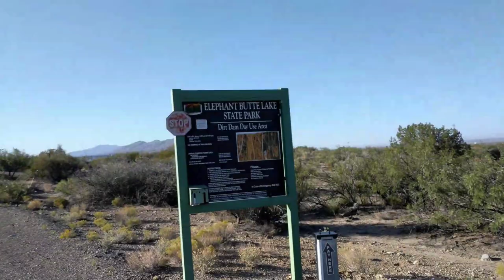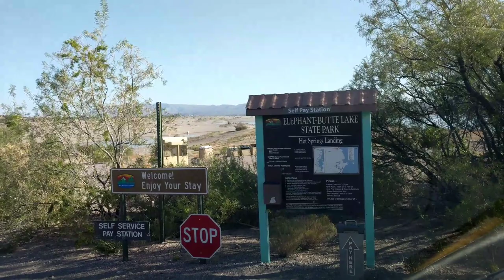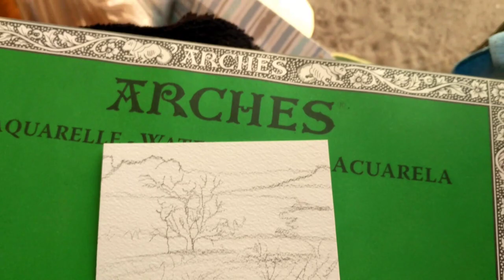I made it to warmer temps 😃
Do you have a favorite image I took and you'd like me to paint it?  you can commission me by messaging me through my email.

If you would like to view my art in person.

Blessings,
Marion
The Inappropriate Artist